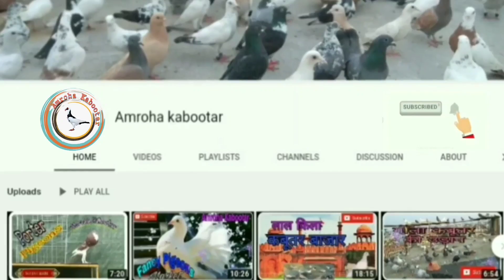kale menadag ka joda. Kale Awabile ka joda.